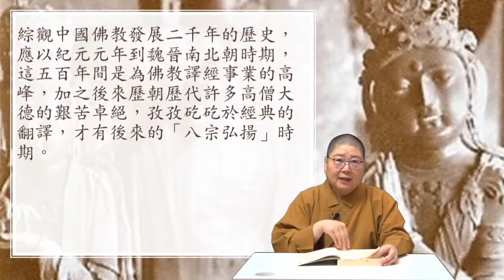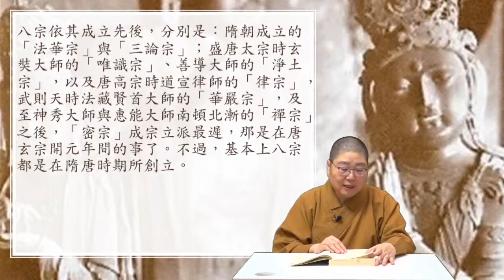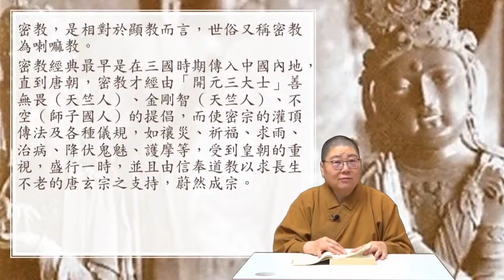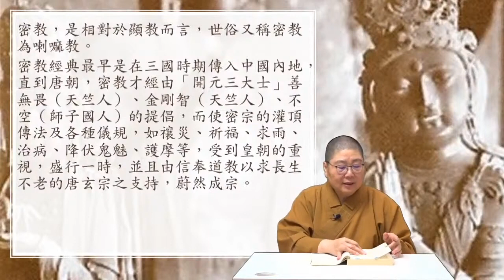2020 1210 粵語佛學班 人間佛教思想論文導讀（一）